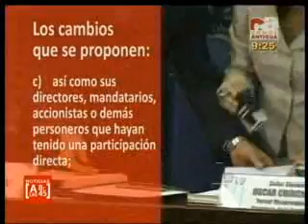18 03 12 CANAL ANTIGUA 8 45 DOMINICAL Se discute sobre las Leyes de Transparencia presentadas en el Congreso, 11 iniciativas presentadas por Pérez Molina